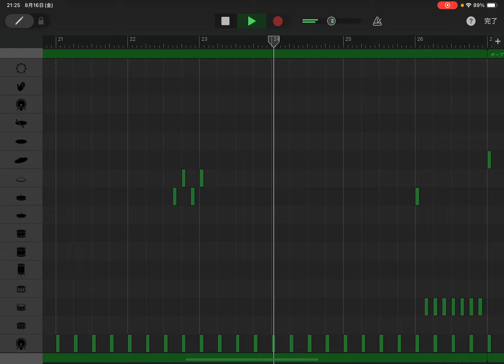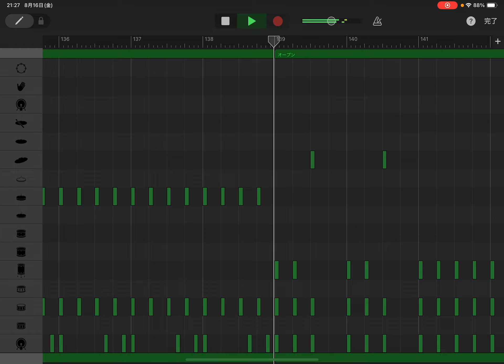絶対大丈夫の歌/粗品【ドラム打ち込み#20】garageband #239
この打ち込みにギターとベースを足して作成した演奏動画はこちらから🎸

他の演奏動画の打ち込みもこんなかんじでiPadのGarageBandで作っています！
ドラムは素人なので耳コピ間違いがあると思いますがご容赦ください。

これからも好きな曲の演奏動画を作っていきます！

DAWソフト　：GarageBand
編集ソフト　：LumaFusion
録音編集機材：iPad Pro 2020

～目次～
0:00 サビ①
0:10 間奏①
0:18 Aメロ①
0:34 Bメロ①
0:51 サビ②
1:00 間奏②
1:08 Aメロ②
1:24 Bメロ②
1:41 サビ③
1:58 Bメロ③
2:15 サビ④